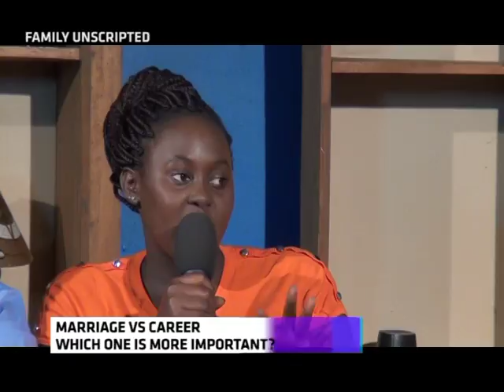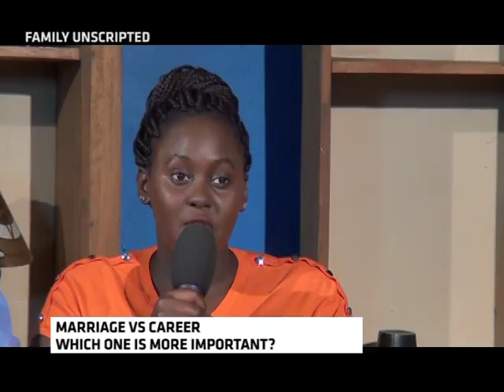Family Unscripted: Marriage Vs Career [3/4]